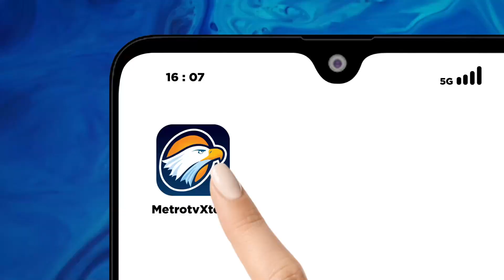Waduk di Magetan Mengering Akibat Kemarau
Dampak kemarau membuat sejumlah waduk atau embung di Kabupaten Magetan Jawa Timur, mulai mengering. Keringnya waduk, dimanfaatkan warga untuk berburu ikan untuk dimasak dan dijual.